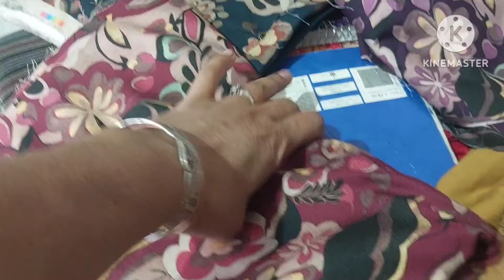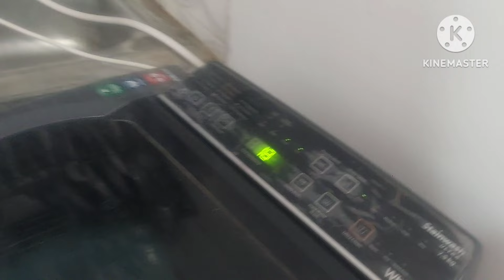ਖਾਲੀ ਹੱਥ ਤਾ ਮੂੰਹ ਨੂੰ ਵੀ ਨਹੀ ਜਾਦਾਂ ਵੀਡੀਓ ਪੂਰੀ ਵੇਖਿਉ ll Rajwinder vlog